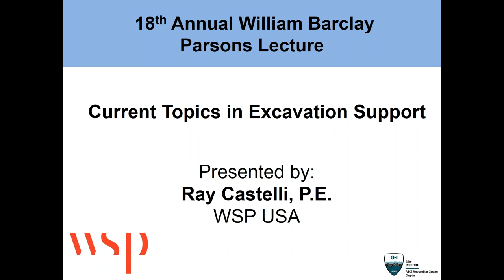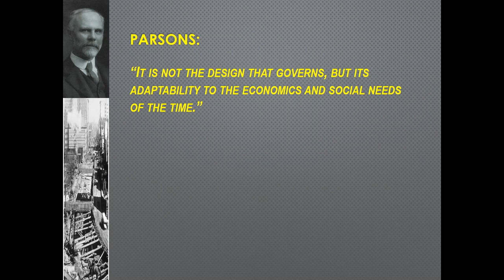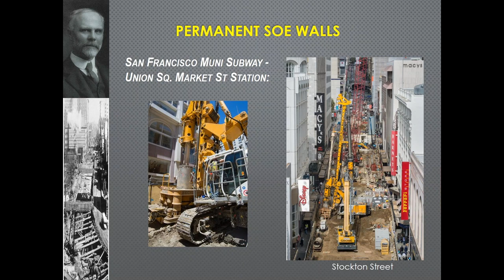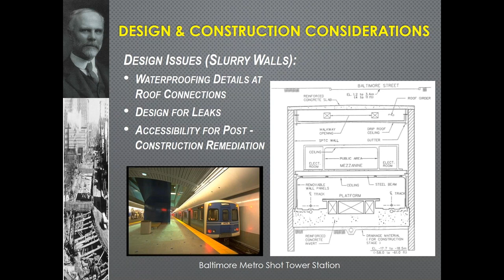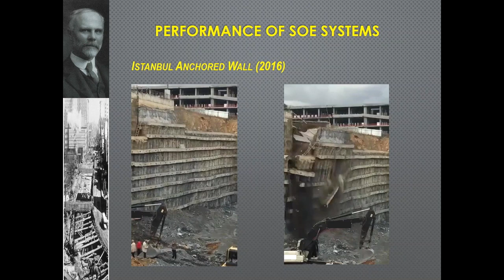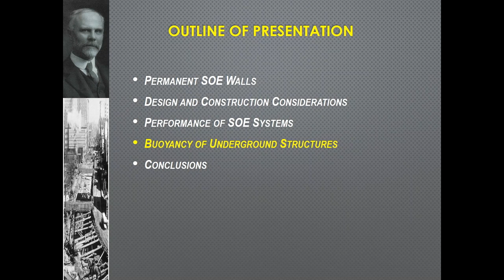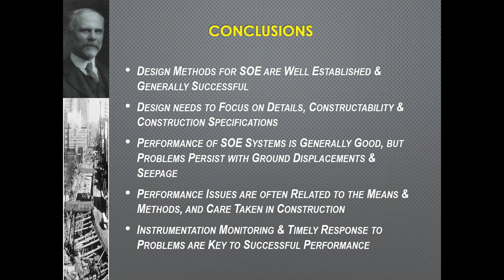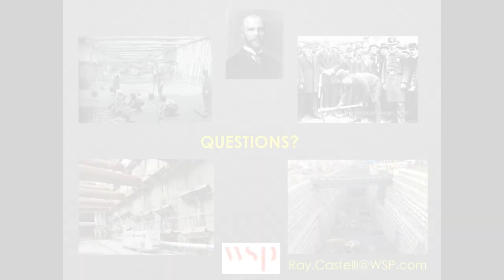2020 WB Parsons Lecture - Ray Castelli - Current Topics in Excavation Support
The William Barclay Parsons Lecture series was installed in 2003 by the Met Section Geo-Institute Chapter with the sponsorship of Parsons Brinckerhoff. It honors the ingenuity, resolve, and engineering achievements of General William Barclay Parsons and his contributions to the advancement of the field of underground engineering and infrastructure construction in New York City. William Barclay Parsons was the Chief Engineer of the New York Rapid Transit Commission that designed and constructed the first section of the New York City Subway in 1904. The lecture series is intended to focus on the state-of-the-art topics in geotechnical engineering with a particular emphasis on tunneling and underground construction.

The 18th Annual William Barclay Parsons Lecture was delivered by Raymond Castelli, P.E., Senior Vice President and Technical Director for Geotechnical Engineering at WSP USA (formerly Parsons Brinckerhoff) in New York City. Ray currently serves as technical advisor for high speed rail projects in California and Texas, and the Second Avenue Subway project in New York City, as well as the recently completed Eurasia Bored Tunnel crossing of the Bosphorus in Istanbul, Turkey. He has authored more than 40 technical papers and is co-author of several FHWA geotechnical manuals. Ray is also the recipient of the 2020 ASCE Martin S. Kapp award.

Ray began the lecture titled “Current Topics in Excavation Support” with an overview of General William Barclay Parsons and his contributions to the advancement of the field of underground engineering and infrastructure construction in New York City. William Barclay Parsons was the Chief Engineer of the New York Rapid Transit Commission that designed and constructed the first section of the New York City Subway that opened in 1904. The lecture discussed several topics reflecting recent experience with SOE systems including the use of SOE walls as permanent structures, recent innovations in SOE technology, considerations for the design and construction of SOE systems, and an assessment of recent performance of SOE systems. The lecture also discussed alternative strategies for resisting buoyancy forces on completed underground structures. The lecture touched on the need for engineers and contractors to consider new issues and challenges in the design and installation of excavation support systems as recent advances in technology and the need to achieve stricter performance requirements, particularly in crowded urban areas have required.